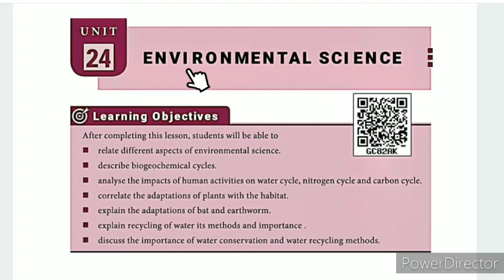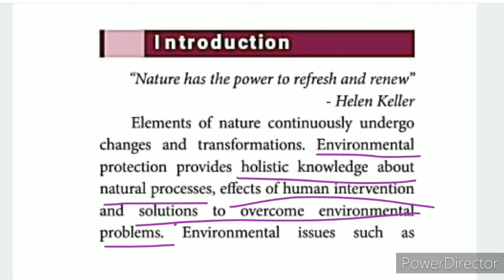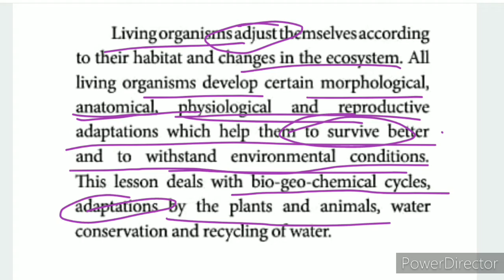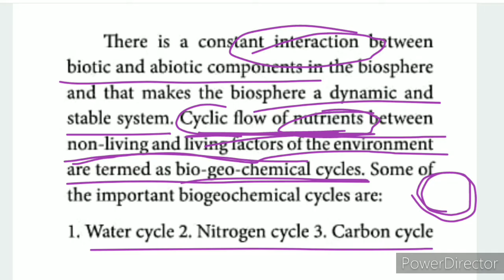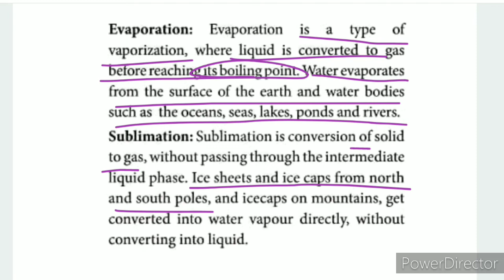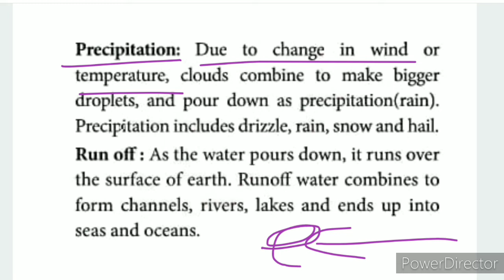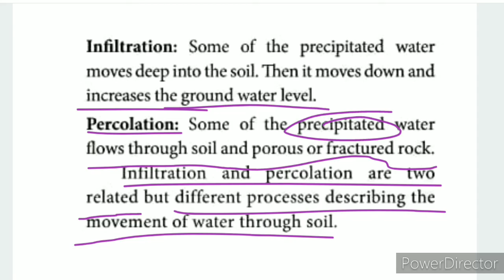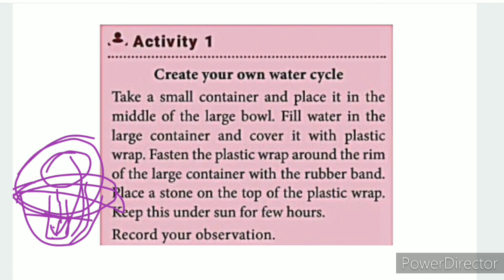CLASS 9 SCIENCE UNIT-24 ENVIRONMENTAL SCIENCE PART-1 BIOGEOCHEMICAL CYCLES 1.1 WATER CYCLE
CLASS 9 SCIENCE | UNIT-24  ENVIRONMENTAL SCIENCE | PART-1 BIOGEOCHEMICAL CYCLES | 1.1 WATER CYCLE |  TN SAMACHEER SYLLABUS